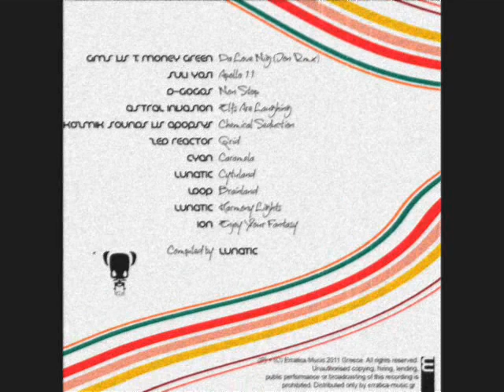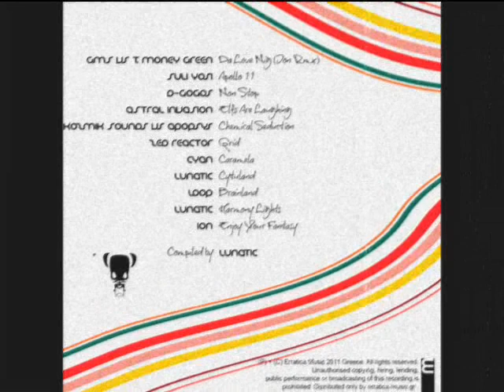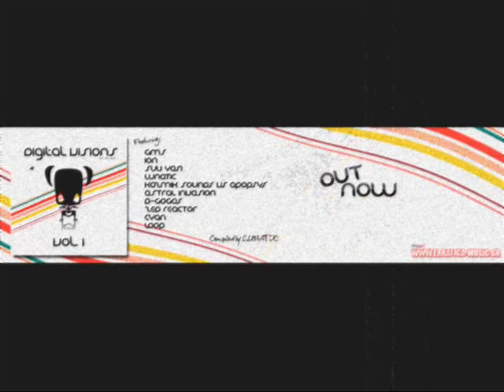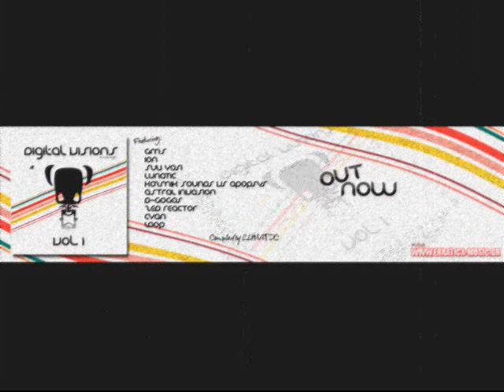LUNATIC - GEORGE TSOMOKOS - HARMONY LIGHTS - DIGITAL VISIONS - BY ERRATICA MUSIC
GEORGE TSOMOKOS
music producer
UPLIFTING TRANCE MUSIC